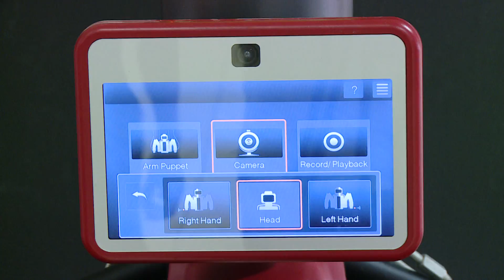maturity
never let us play with robots